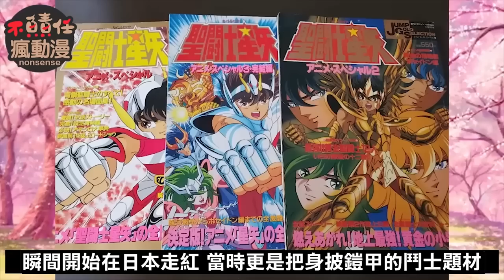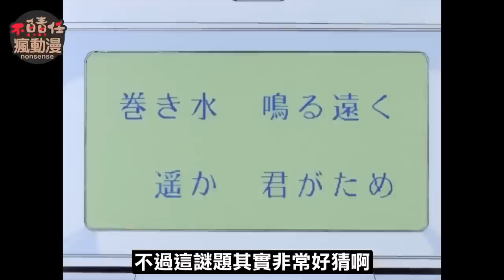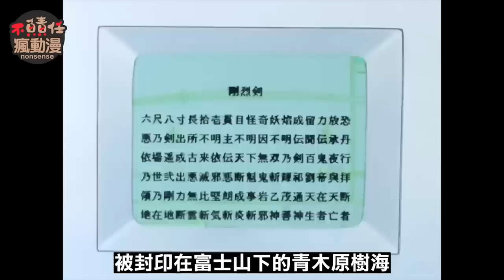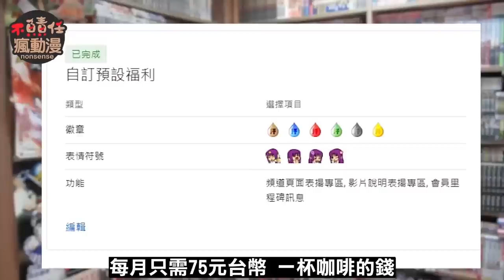一口氣看完【鎧傳サムライトルーパー】童年的鎧甲三部曲之一，又名魔神坛斗士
自1985年聖鬥士星矢在 周刊少年Jump上開始連載
以希臘神話為背景 穿著各式星座聖衣戰鬥的熱血少年的設定
瞬間開始在日本走紅 當時更是把身披鎧甲的鬥士題材
推上了時代巔峰
鎧傳 （日語：鎧伝サムライトルーパー）
又稱 魔神坛斗士
是以日本戰國時代武將為元素所創作出來的作品